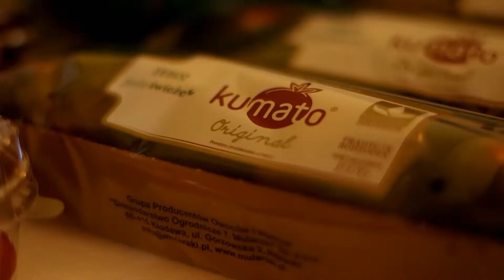tecza smaku sowa